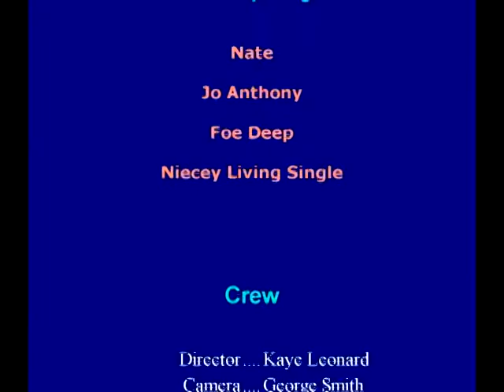In the Spotlight Season 8 Episode 3 Seafood Soul Festival Part 1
Enjoy Interviews and performances out at the Seafood Soul Festival with interview guest Nate, R&B Artist Jrmar, interview guest Jo Anthony, Legendary R&B Group Foe Deep, and R&B Singer Niecey Living Singer and The Obamah's.